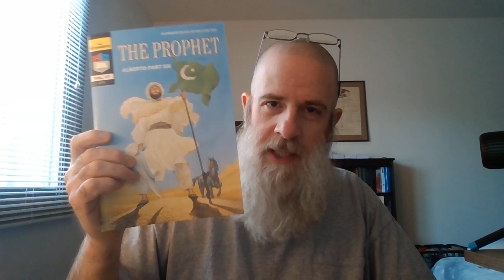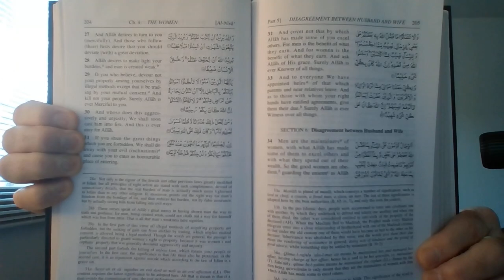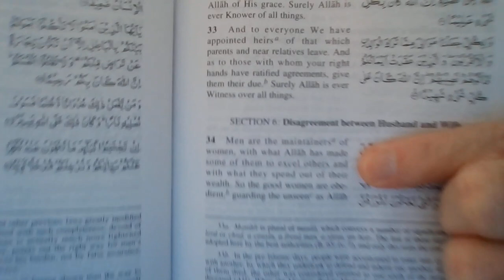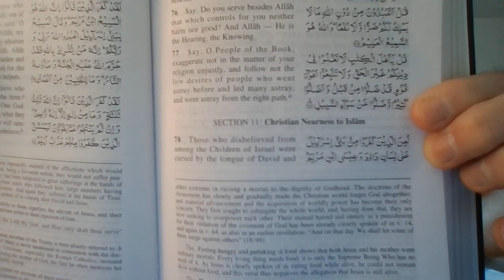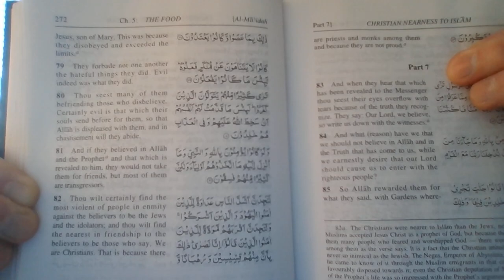RE: Its An Allegory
In this impromptu video, we will be addressing a "question'" (more like an accusation really) which came from a supposed Muslim whom pointed unto Ezekiel 23 as a "proof text" that "your God hates women" or of such the like. Lord willing this video may help those of you of the church of the living God whom also may encounter such arguments from atheists/Muslims.